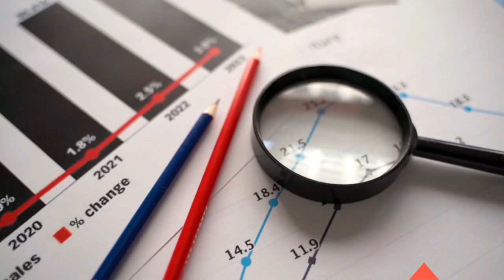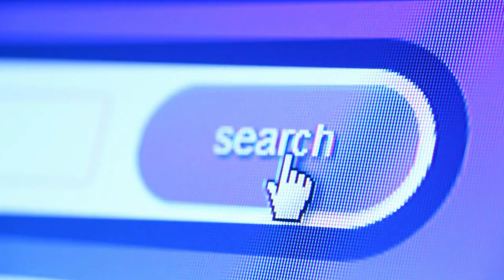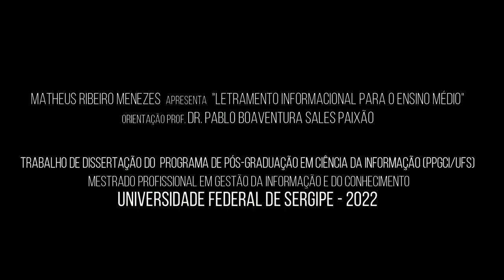Guia Didático - Pedagógico do Tema 33 - Tabulação de dados I.